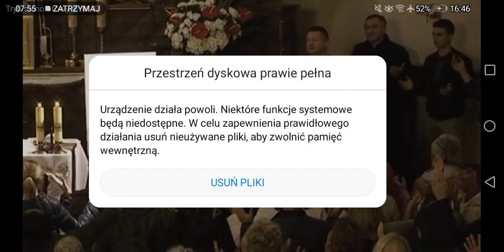Ks. Dominik Chmielewski SDB- modlitwa do Ducha Świętego +kilka słów o spoczynku w Duchu Świętym